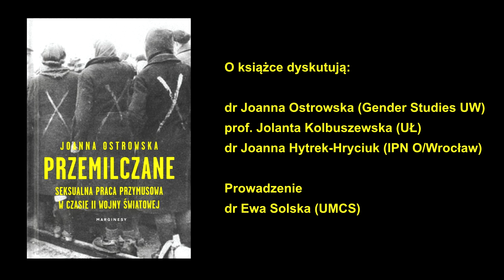Przemoc seksualna w czasie drugiej wojny światowej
Relacja wideo ze spotkania poświęconego książce Joanny Ostrowskiej pt. „Przemilczane. Seksualna praca przymusowa w czasie II wojny światowej”. Jest ona pierwszą publikacją w Polsce podejmującą zagadnienie przymusowych pracownic seksualnych w czasie II wojny światowej. Dotychczas fakt istnienia domów publicznych nie tylko dla SS-manów czy oficerów Wehrmachtu, ale także dla robotników przymusowych i więźniów obozów był tabuizowany. W istocie była to kolejna odsłona przemocy niemieckich nazistowskich władz okupacyjnych wobec kobiet na podbitych obszarach.
Wnikliwe studium historyczne pokazuje zorganizowaną, zbiurokratyzowaną machinę wykorzystania seksualnego kobiet jako formy kontroli seksualności i przymusowej pracy.

O książce dyskutują:
dr Joanna Hytrek-Hryciuk (IPN O/Wrocław)
prof. UŁ Jolanta Kolbuszewska (UŁ)
dr Joanna Ostrowska (Gender Studies UW)
Prowadzenie dr Ewa Solska (UMCS)

Realizacja Wideo
dr hab. Piotr Witek
Współpraca
Andrzej Włoch